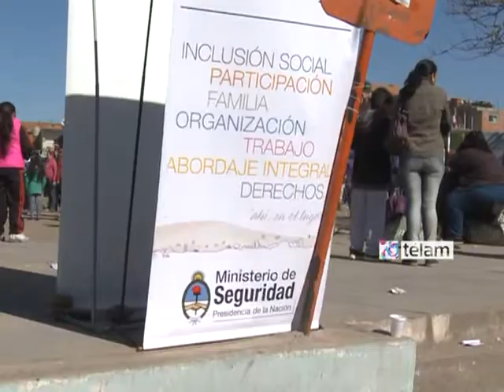Festejo popular del Día del Niño en la Villa 15 de la Ciudad de Buenos Aires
Los vecinos de la Villa 15 de la Ciudad de Buenos Aires participaron de un festejo del Día del Niño en el marco del Plan Interministerial que se desarrolla en ese barrio.

Ocho ministerios nacionales participaron de la actividad, coordinados por la Subsecretaría de Participación Ciudadana, cuya titular, Agustina Propato, destacó que "este programa se viene llevando a cabo con un abordaje integral y en coordinación con las organizaciones barriales".

A su vez, el referente del Movimiento Villero de Unidos y Organizados resaltó que "muchos de estos chicos es el único festejo que tienen".

Además de tareas de limpieza del barrio, hubo una kermese, juegos deportivos para los niños, talleres de artesanía y de sonidos con instrumentos.

Se desarrolló también una Radio Abierta, actuaron murgas y distintos grupos musicales y elencos teatrales.